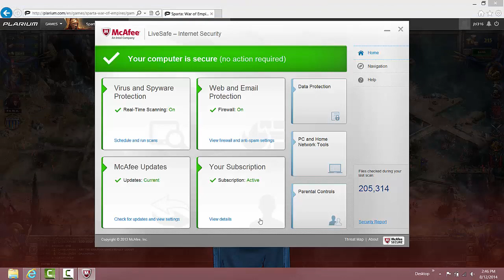Sparta War of Empires Gameplay @ BestOnlineRPGgames.com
Experiencing Historic Myth Adventure with Sparta: War of Empires The popularity of Sparta related stories have been increasing in recent years and that situation brought strong interest from renown game developer, Plarium to craft an interesting MMO strategy outing titled, Sparta: War of Empires.

 Just like its title, this game is being made with a strong element of Greek mythology with Spartan warrior being the main theme of the story where gamer will be taken into that classic time where war between nations in search for gold and glory is a common situation.